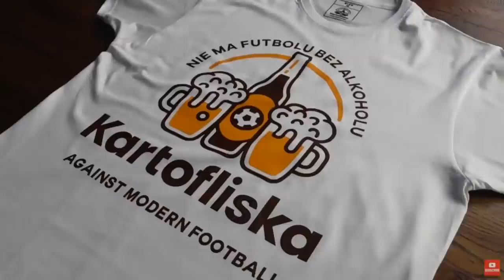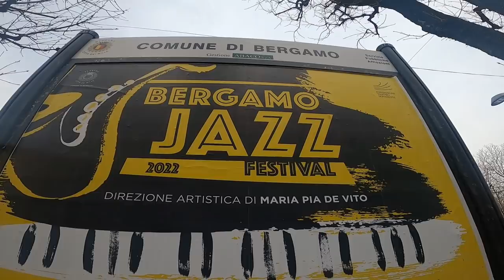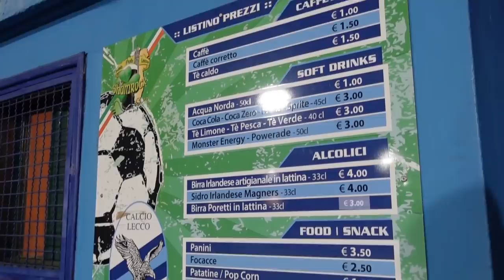Przewodnik: Jak Nie Zwiedzać Europy (cz. 3).